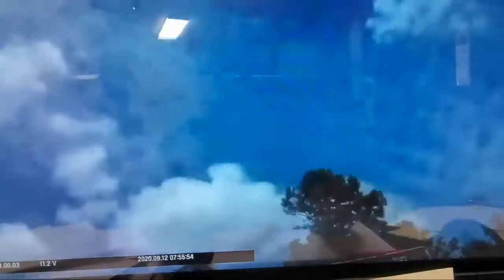Car Wrecks | Rollovers | Driving Fails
You spoke and we listened. More intense crashes with more rollovers and serious head-on collisions. This week's dashcam edition is more intense with better crashes and driving fails.

-Timestamp your favorite crash
-Watch responsibly